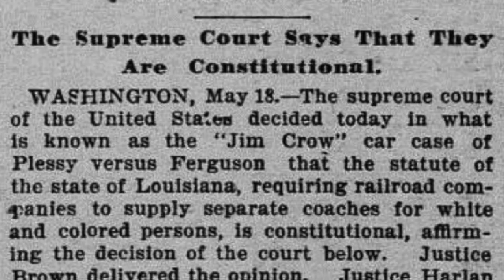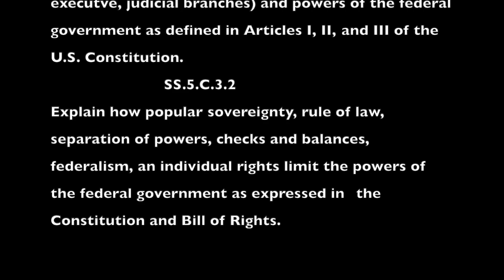Branches of the U S Government Movie Trailer